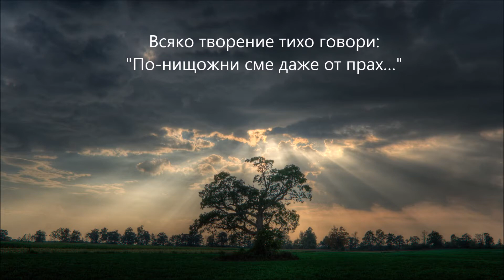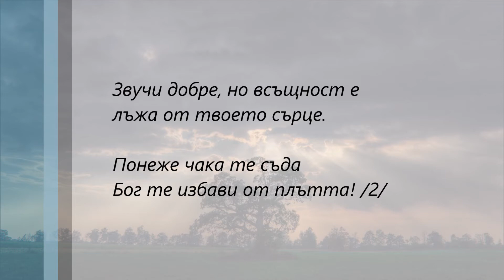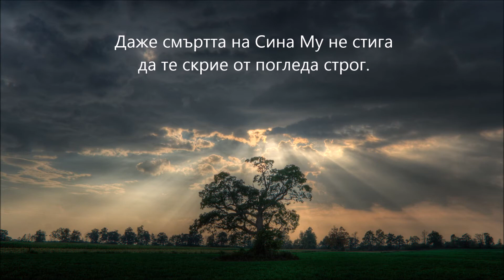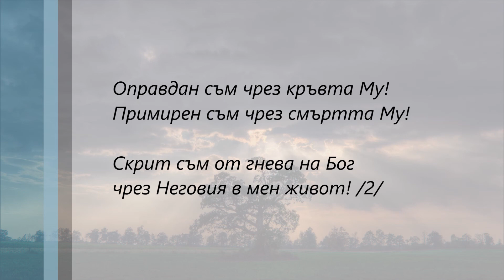Блага Вест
Служение на по-дълбок християнски живот, България
Изпълнител: Нина Бусари
Песен: Блага Вест

"Тогава какво? Да речем ли: Нека останем в греха, за да се умножи благодатта? Да не бъде! Ние, които сме умрели към греха, как ще живеем вече в него? Или не знаете, че ние всички, които се кръстихме да участвуваме в Исуса Христа, кръстихме се да участвуваме в смъртта Му? Затова, чрез кръщението ние се погребахме с Него да участвуваме в смърт, тъй щото, както Христос биде възкресен от мъртвите чрез славата на Отца, така и ние да ходим в нов живот. Защото, ако сме се съединили с Него чрез смърт подобна на Неговата, ще се съединим и чрез възкресение подобно на Неговото; като знаем това, че нашето старо естество бе разпнато с Него, за да се унищожи тялото на греха, та да не робуваме вече на греха.
Защото, който е умрял, той е оправдан от греха. Но ако сме умрели с Христа, вярваме, че ще и да живеем с Него, знаейки, че Христос, като биде възкресен от мъртвите, не умира вече; смъртта няма вече власт над Него. Защото, смъртта, с която умря, Той умря за греха веднъж завинаги; а животът, който живее, живее го за Бога. Така и вие считайте себе си за мъртви към греха, а живи към Бога в Христа Исуса." (Римляни 6:1-11)

Бог да ви благослови изобилно чрез това Слово! Амин.

"Следвайте мир с всичко и онова освещение, без което никой няма да види Господа." (Евреи 12:14)